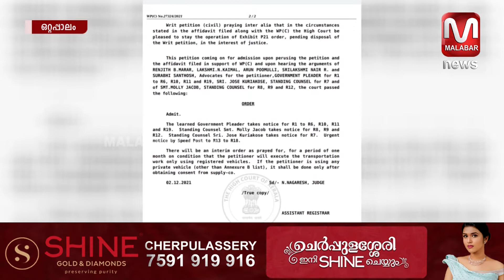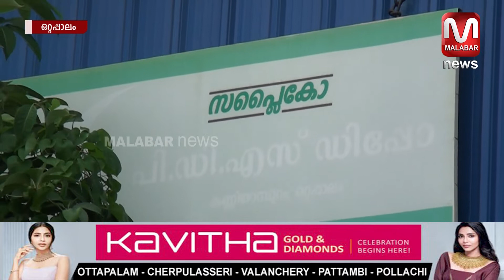സപ്ലെക്കോ ഗോഡൗണിലെ റേഷൻ സാധനങ്ങളുടെ വിതരണം റദ്ദാക്കൽ നടപടി ഹൈക്കോടതി സ്റ്റേ ചെയ്തു |MALABAR NEWS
ഒറ്റപ്പാലം മനിശ്ശീരി  സപ്ലെക്കോ ഗോഡൗണിലെ റേഷൻ സാധനങ്ങളുടെ വിതരണം റദ്ദാക്കൽ നടപടി ഹൈക്കോടതി സ്റ്റേ ചെയ്തു.